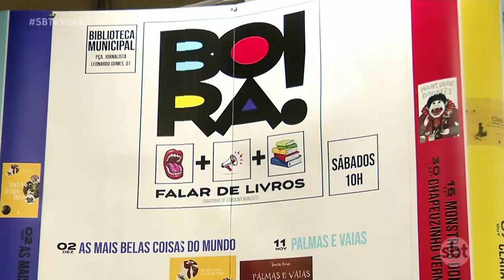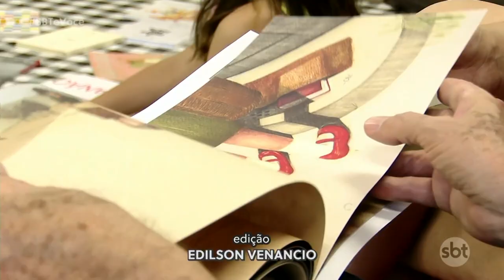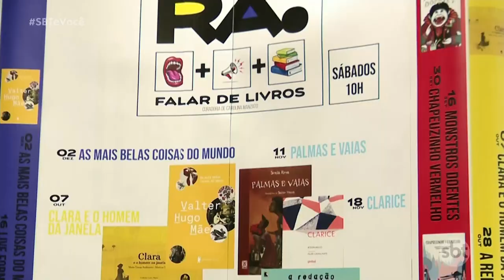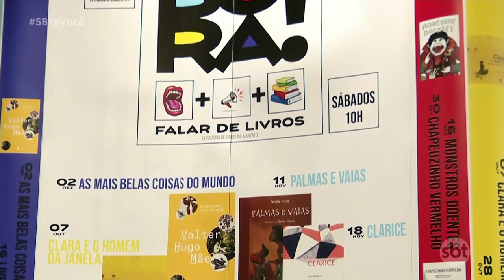Bora lá | Bora falar de livros?